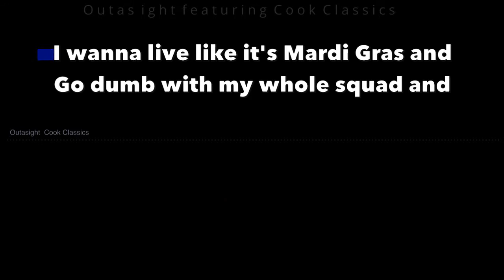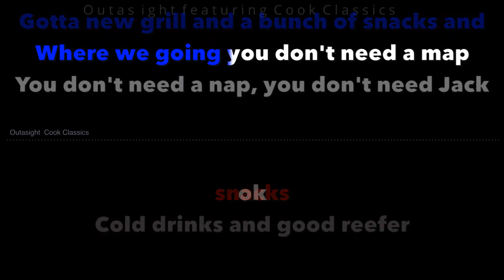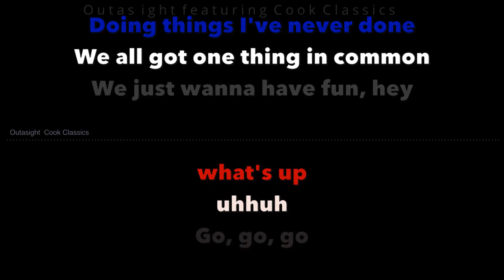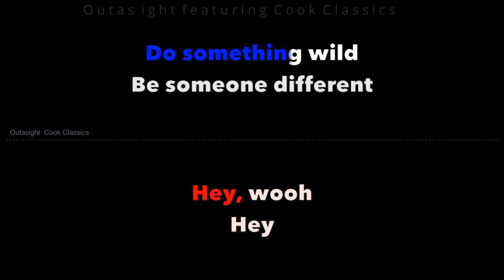Outasight (Feat. Cook Classics) Do Something Crazy w/lyrics